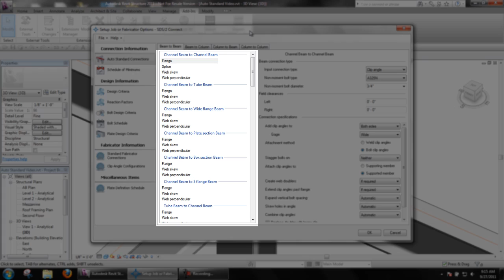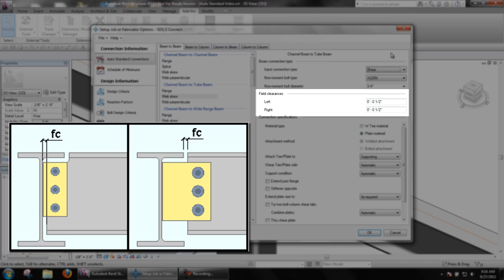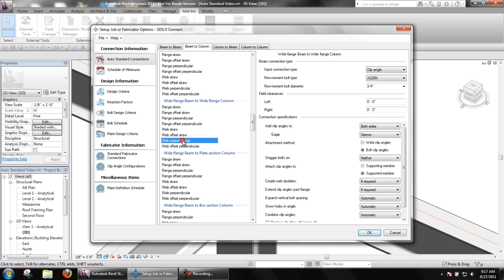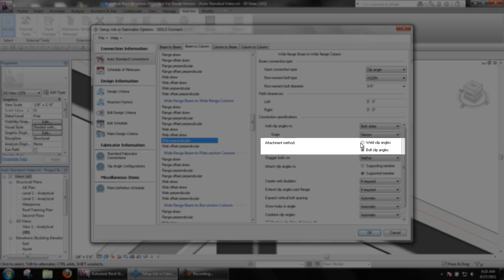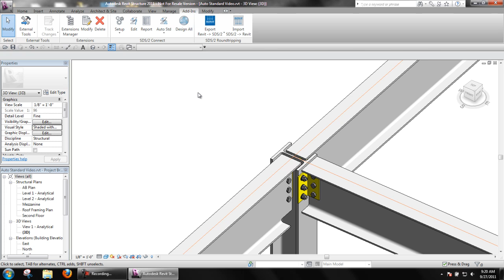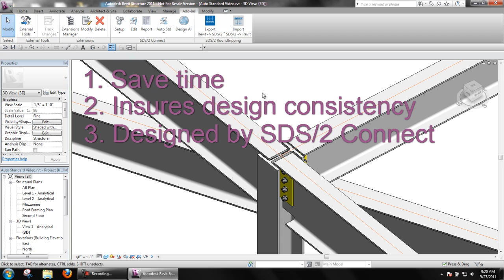Setting Up Auto Standard Connections in Revit Structure With SDS/2 Connect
Auto Standard connections allow users to set up the most commonly used connections based on different framing situations such as wide flange beam to wide flange beam. In this video, you will learn how to set up Auto Standard Connections with SDS/2 Connect, and see how they are used, all within the Revit Structure environment.